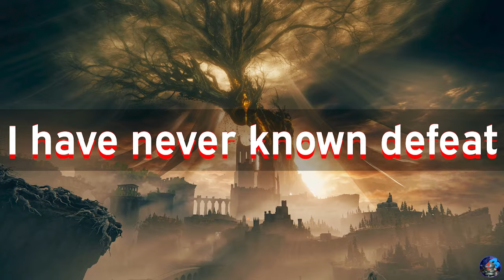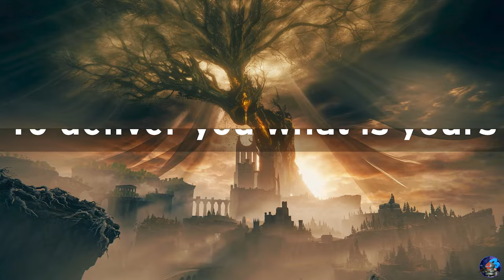Is Shadow of the Erdtree Worth it?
It's finally here folks! The long awaited DLC for Elden Ring, Shadow of the Erdtree, has arrived, and it has been kicking our asses up and down the internet so hard, that it actually caused some people to ask whether this time FromSoftware had gone too far (gasp!)

Join me today as I look back at my experiences this with this phenomenal expansion, weigh in on the difficulty discussion, and give you my opinion on whether or not Shadow of the Erdtree is worth your time.

Timestamps:

0:00 - Intro
2:25 - Extinguish thy flame
6:04 - Rise, Tarnished, Again
8:22 - This way, Tarnised
10:16 - I have never known defeat
13:05 - To deliver you what is yours
15:45 - The fallen leaves tell a story

If you have any questions or suggestions for future videos, please leave them in the comments below.